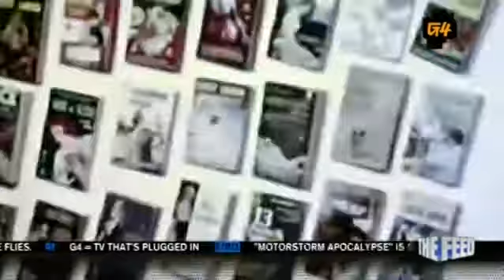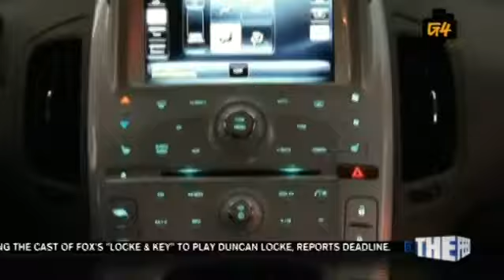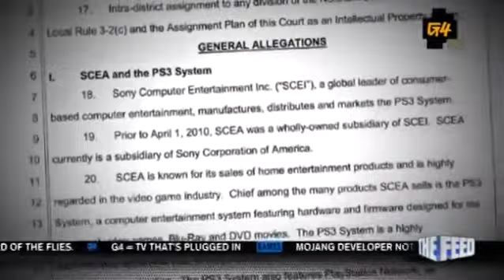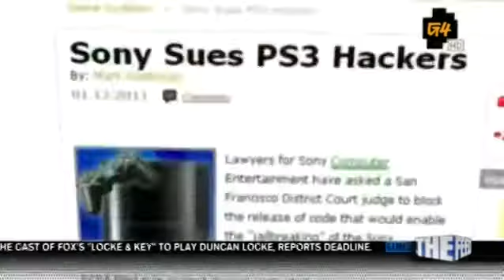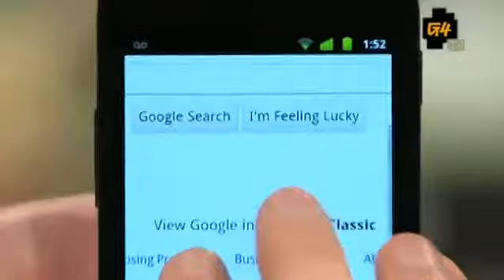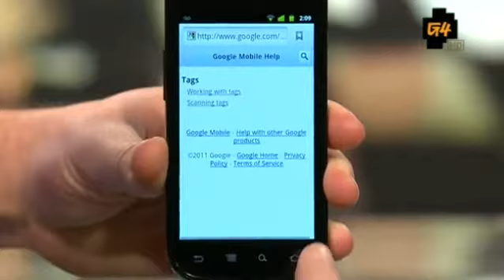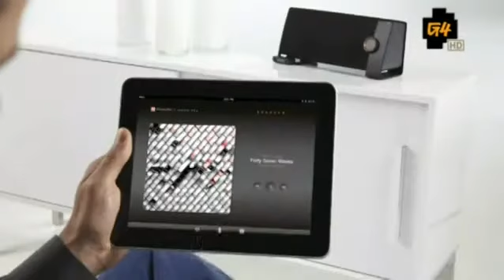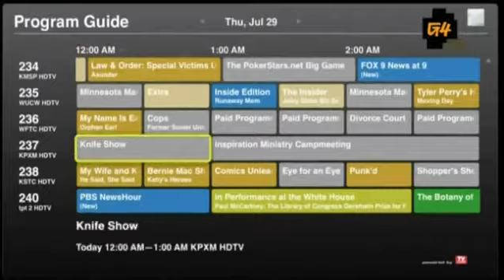Attack of the Show 2011 01 13